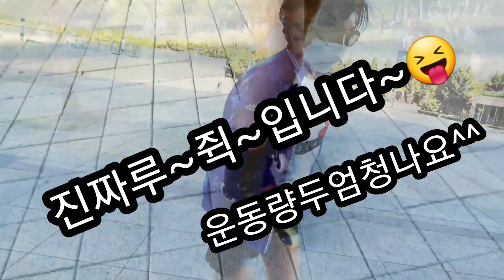이동작하나면 누구나쉽게 인라인스케이트를 탈수있다~👍